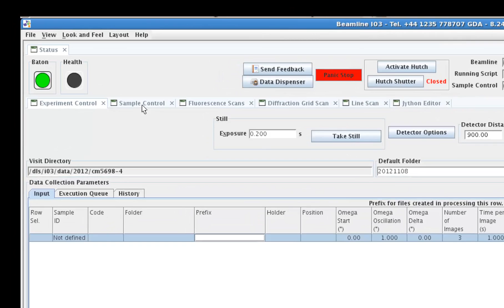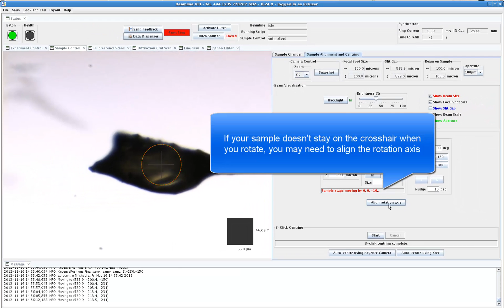How To Centre Your Sample